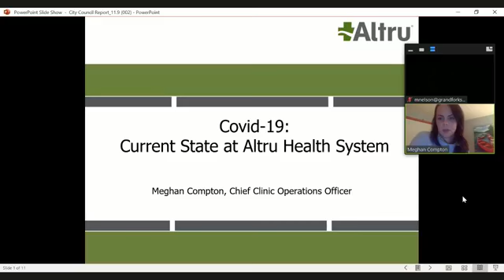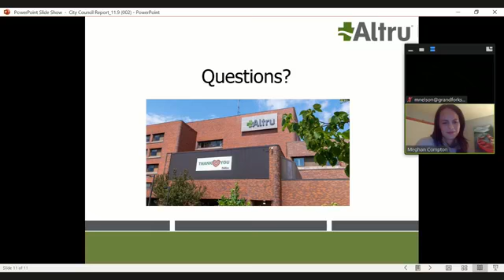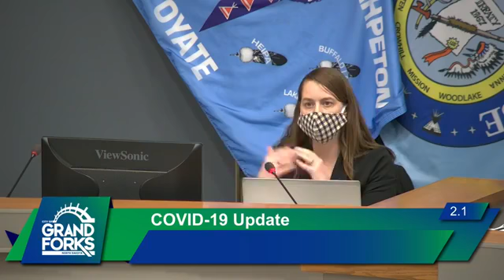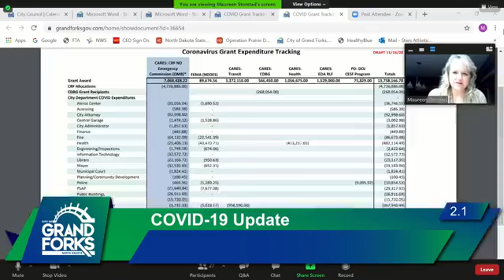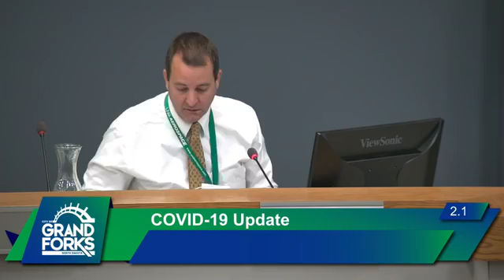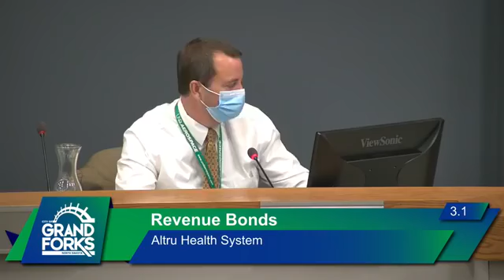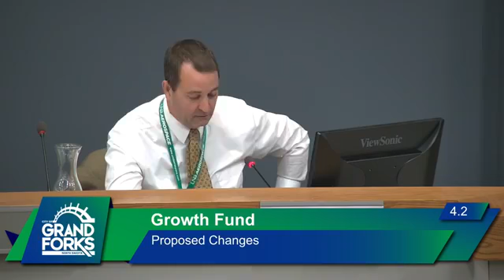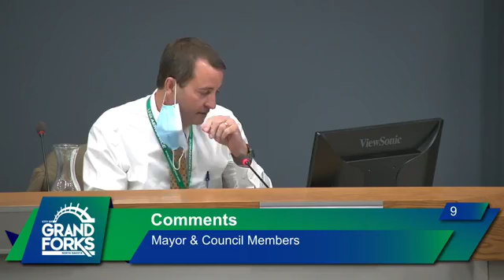Grand Forks City Council 11-16-20